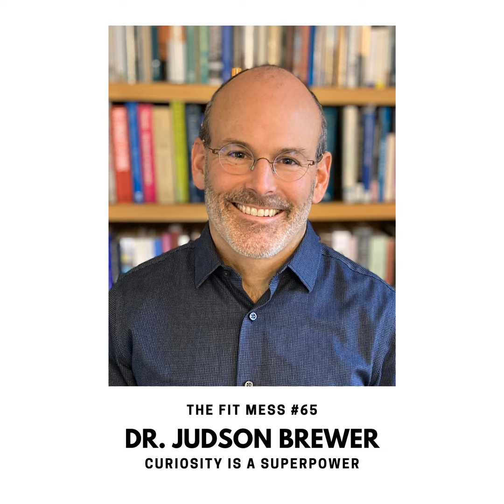65. How to Change Bad Habits and Overcome Addiction with Dr. Judson Brewer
In this episode, we’re joined by Dr. Judson Brewer. He is a renowned psychiatrist and neuroscientist, and director of research and innovation at Brown University’s Mindfulness Center. We talk with him about his new book, Unwinding Anxiety: New Science Shows How to Break the Cycles of Worry and Fear to Heal Your Mind.  He shares why anxiety can become a ‘habit loop’ and offers ways to break it

 In this episode, you’ll learn:

  •  Simple ways to break a bad habit

  •  How our habits influence anxiety

  •  Why willpower isn’t enough

  •  How to hack your brain’s reward system

  •  Simple steps to overcome anxiety and addiction

  •  How to Break the Cycles of Worry and Fear
       Resources

Book: Unwinding Anxiety: New Science Shows How to Break the Cycles of Worry and Fear to Heal Your Mind